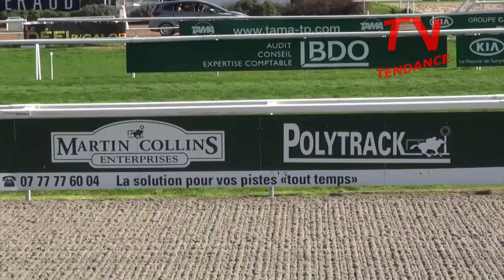Charity Mile in Cagnes-sur-Mer with Princess Charlene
“It was wonderful to launch this Charity Mile in Cagnes-sur-Mer and a great way for French Racing to support charitable endeavours in the local community,” said Princess Charlene .
The Prix Princesse Charlène de Monaco-Charity Mile.